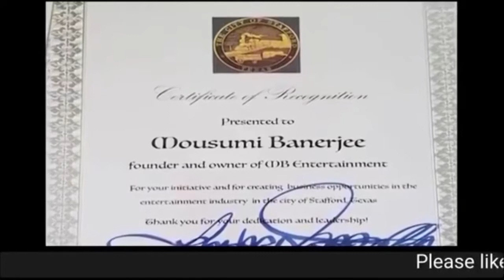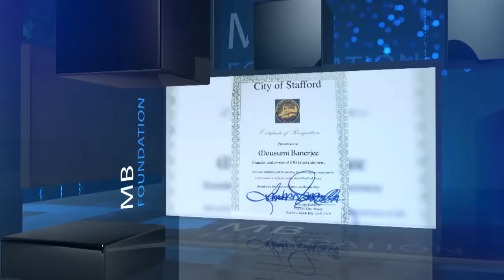SEASON 2 AAJI PRONOMI TOMARE EPISODE EPISODE 16